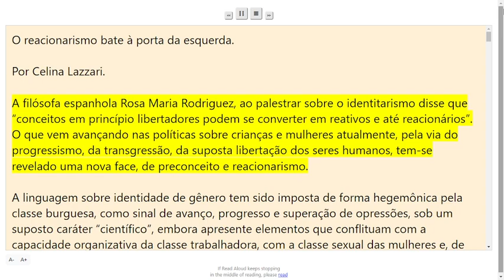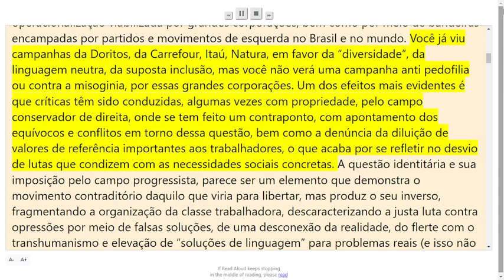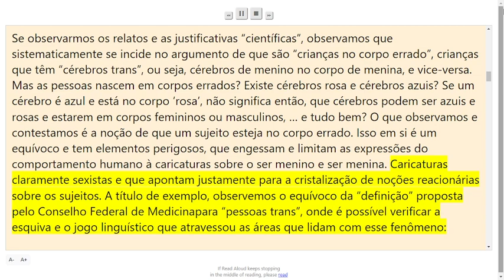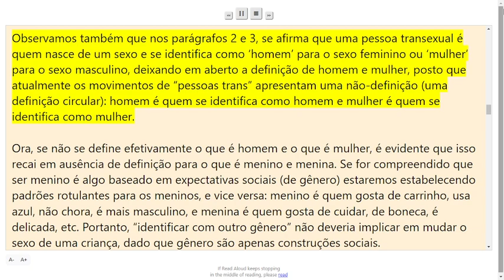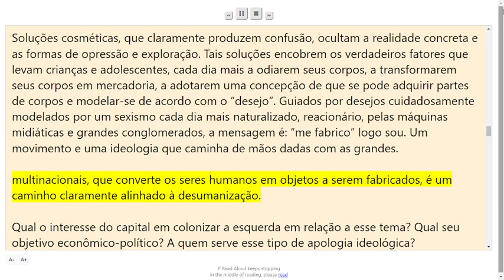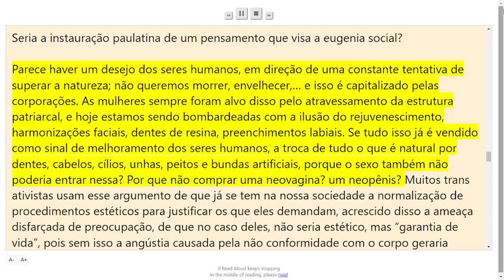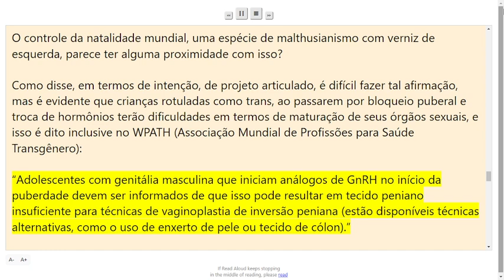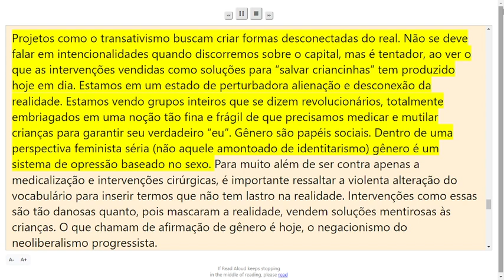O reacionarismo bate à porta da esquerda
Por Celina Lazzari